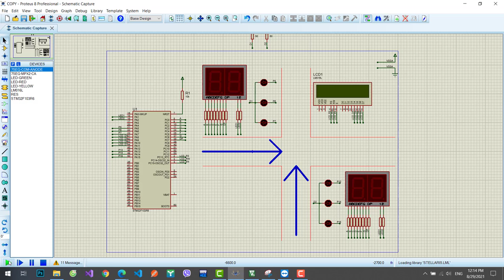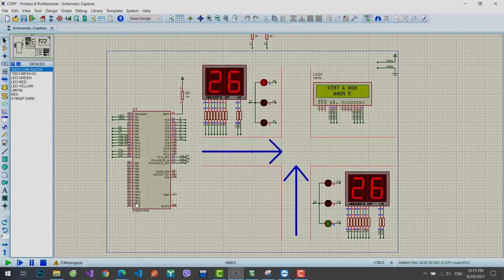STM32 | Đèn Giao Thông Đơn Giản | Simple Traffic Light System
Ae xem mang tính chất tham khảo để vận dụng tốt hơn nhé, hi vọng nó sẽ giúp được gì đó  ^ ^
Document/Exercises Base on:
- Lecture: Nguyen Quoc Uy - Hoc Vien Cong Nghe Buu Chinh Vien Thong